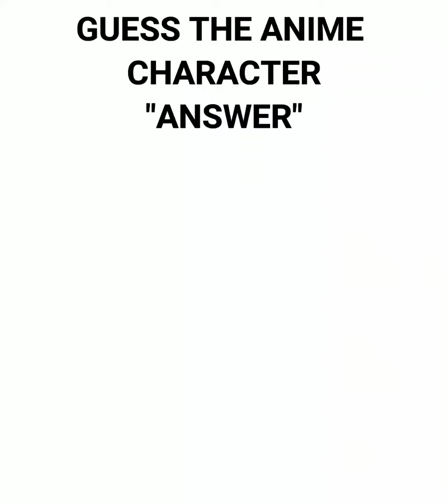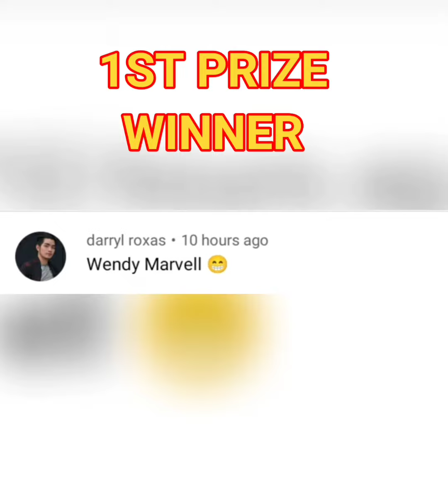Answer and Winners "Guess the anime Character" Kulang sa Energy kulang din sa ayos ng itsura haha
Hi mga ka-Anime may paGAMES syempre with prizes at tatlo agad ang winners worth of LOAD or GCASH. at eto na nga sila tatlo sana sila kaso invalid yung 3rd prize.

KAYA MAGSUBSCRIBE KANA AT FOLLOW/JOIN MY FB PAGE DAHIL MADAMI PAKO PALARO.

GAME VIDEO UPLOADED TO MY YOUTUBE "will comments the CLUES also"

1st Clue: Lahat sila may Sign/Marka sa katawan

2nd Clue: Etong anime na ito ay may mga Guild at Guild Master

3rd Clue: Di lahat may salamangka tulad ng Apoy,Tubig,Hangin,Lupa at iba pa.

"PLEASE READ"
Make sure nakaSUBSCRIBE sa YOUTUBE Channel and Like/Share sa FACEBOOK wall niyo guys para valid winners.

"COMMENT YOUR ANSWER SA YOUTUBE"

YOUTUBE: Deck Enriquez TV ANIME
FB PAGE: Deck Enriquez TV ANIME

1st - 200 Load or Gcash
2nd - 150  Load or Gcash
3rd - 50 Load or Gcash

"Guess The Anime Character with a Twist"